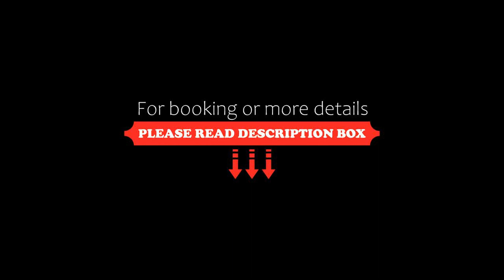Diverhotel Odyssey Aguadulce, Aguadulce, Spain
About Property:
This property is 12 minutes walk from the beach. Overlooking El Palmer Bay, the beachfront Diverhotel Odyssey Aguadulce features an outdoor pool with slides and a hot tub. All air-conditioned rooms offer a TV, bathroom and private balcony with sea views.
The all-inclusive restaurant offers a self-service buffet, snacks and bar, which are available all day until 01:00. There is also a poolside bar, beach club and lounge bar, where live shows and music are off...
Property Type: Hotel
Address: Ctra. Nacional 340 – Bahía de El Palmer, s/n, 04720 Aguadulce, Spain
Searching For
1. Diverhotel Odyssey Aguadulce - Aguadulce - Spain
2. Diverhotel Odyssey Aguadulce - Aguadulce - Spain Address
3. Diverhotel Odyssey Aguadulce - Aguadulce - Spain Rooms
4. Diverhotel Odyssey Aguadulce - Aguadulce - Spain Amenities
5. Diverhotel Odyssey Aguadulce - Aguadulce - Spain Offers and Deals
Audio Credit:
Track Title: Blank Slate
Artist: VYEN